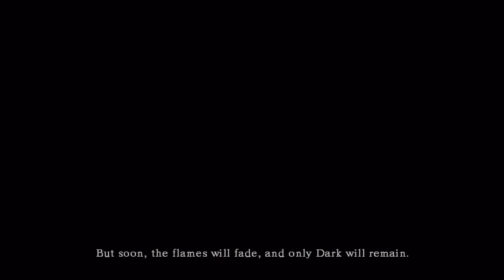Dark Souls Complete Walkthrough Part 1- Undead Asylum